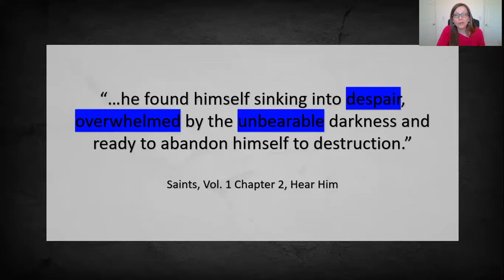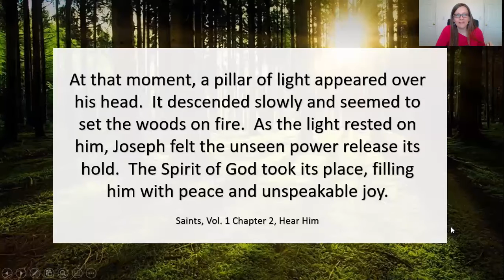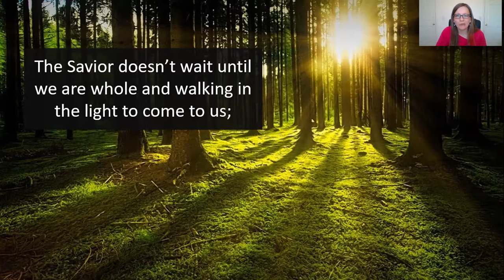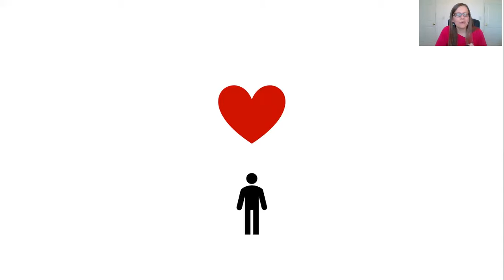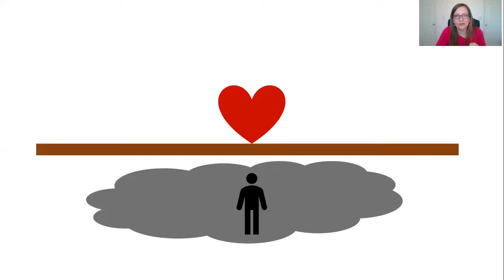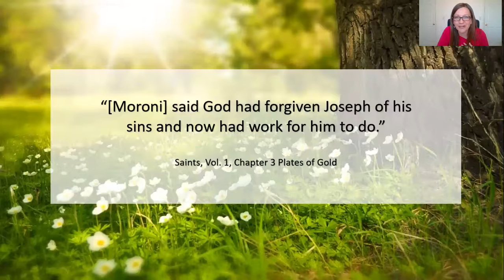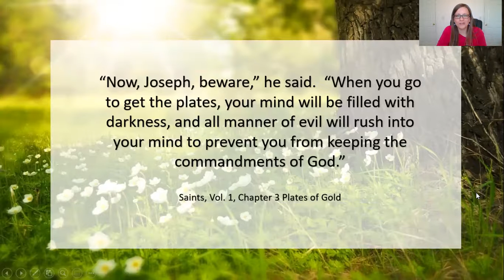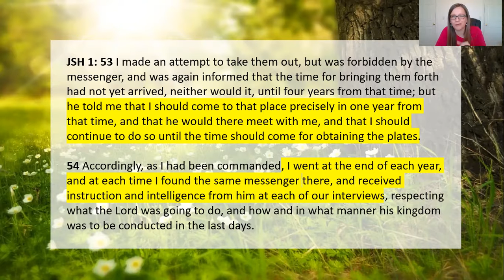What Your Teen Needs to Know About the First Vision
Your teen has heard the story of the First Vision in Joseph Smith History  a dozen times, but have they heard the parts we don't talk about?  The parts we don't often hear or the ones that help us see Joseph Smith really was a teenage boy.  He was human.  We felt like he wasn't good enough, wasn't worthy.  And yet- he changed the world.  Why is that and what does it have to do with your teen?  Whether you are studying Come Follow Me as a family or just wanting to strengthen testimonies, this video brings new insight into the truths we need to understand about the First Vision.